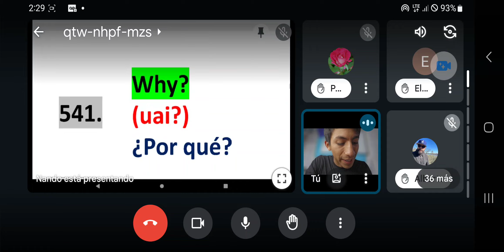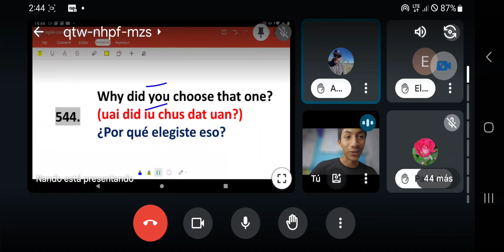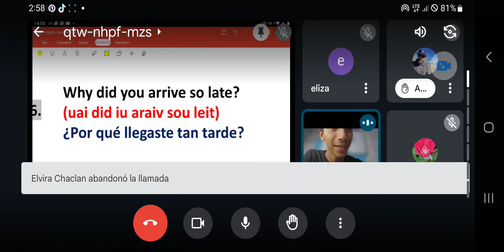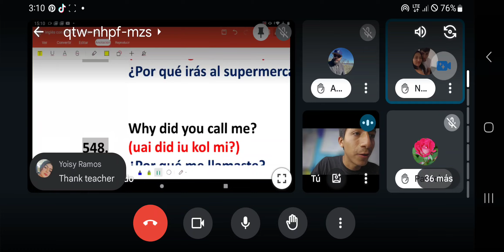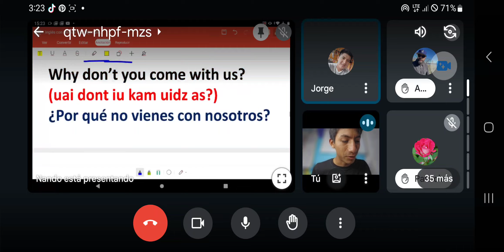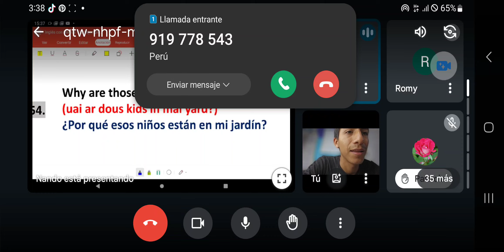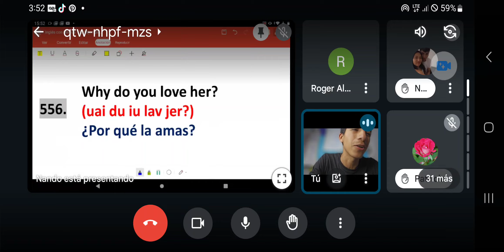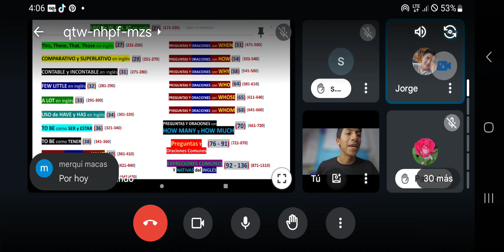PREGUNTAS y ORACIONES con Why (1) en INGLÉS/ en vivo / Nando21a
es importante que practique mucho el inglés! es decir si tú repites muchas veces alguna oración! tu inglés mejorará mucho más rápido y no te olvidarás las oraciones.

también te recomiendo hacer la lógica!
recuerda que tu también puedes!

adquiere nuestros libros aquí!

SOLO el de ORACIONES ⬇️
Página de pago de (inglés con más de 1200 ejemplos)